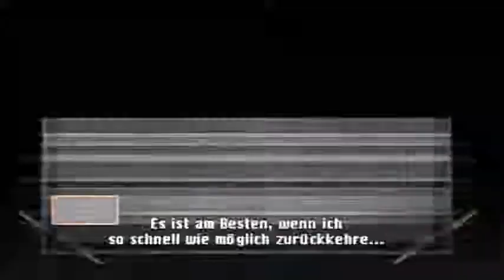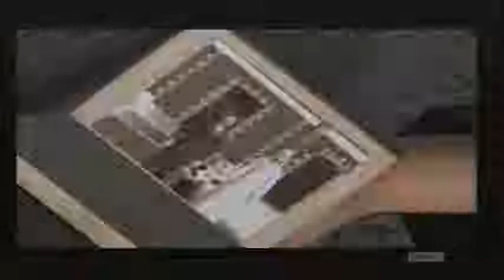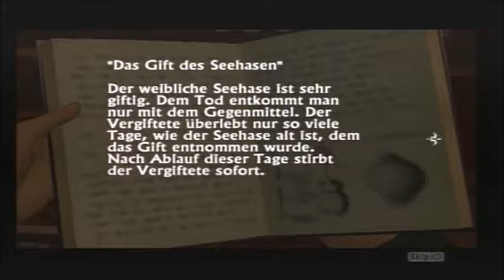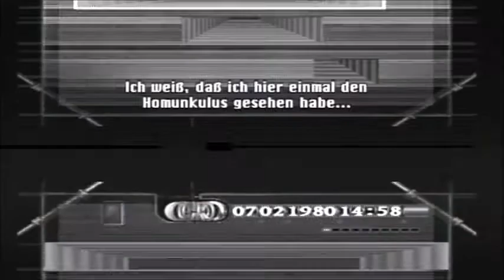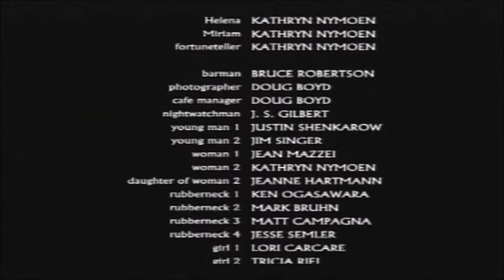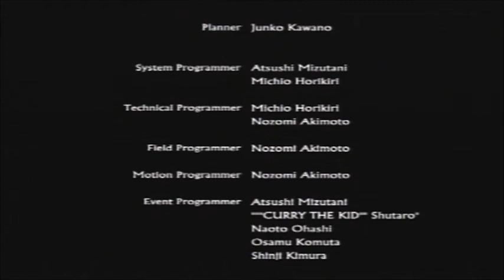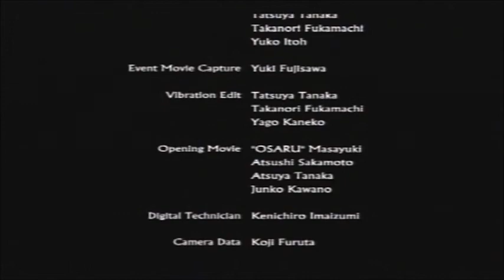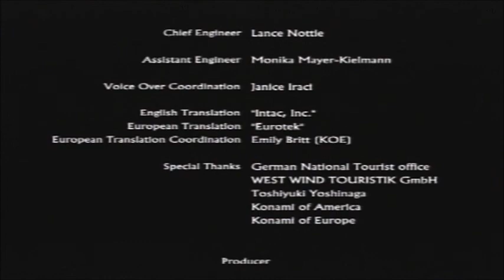Shadow Of Memories - PS2 - Full Game - A Ending (English/German)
Gameplay only, no comments.

I've messed up editing and deleted  a cut-scene where Eike receives the frying pan in the Bar Zum Ei.